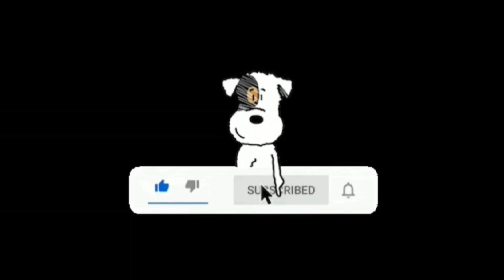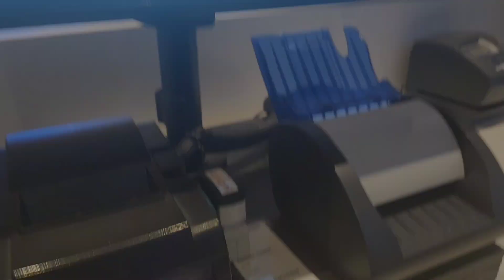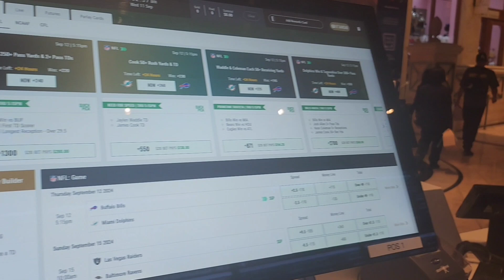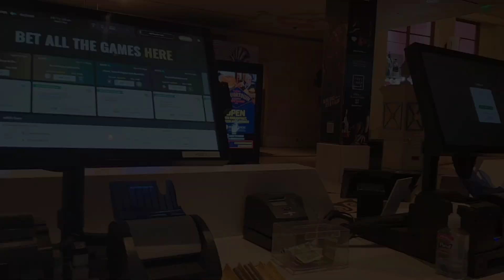My Last Day Working at The Caesars Sportsbook in Las Vegas! | Las Vegas Vlog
In this video, I will show you what it's like to live, work and play in fabulous Las Vegas!

Bet Sports on Fliff and Get a 100% Match Deposit Bonus Up To $100!

Track all my bets with the Pikkit app!

Get Tickets from Tick Pick!
($10 OFF Your 1st Order)